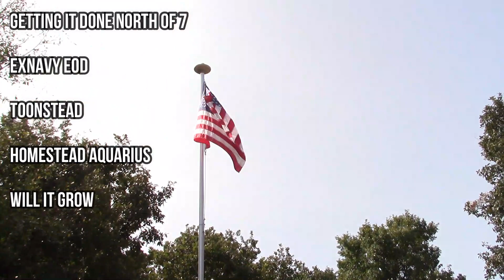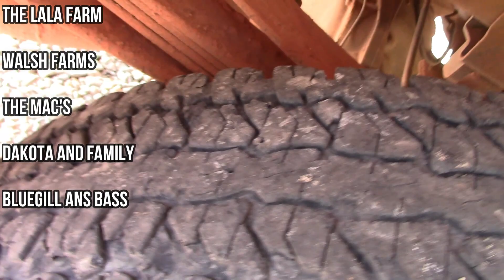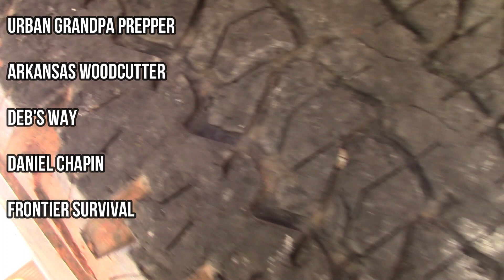Tuesday Shout Outs // 9/8/2020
Thanks everyone for your support and help and now lets help each other.

Our cabin Inz The woods
Luther, Ok 73054

Hello welcome to Our Cabin In The Woods.

Our story really started in 2013. We talked about being more self-relient. So we started looking for property. We found this 10 acres fully wooded oak property.

Our kids have all moved on and have the own family's. We sold our log home. 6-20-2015 is when we moved into our camper  on the property lived in it for 9 months while building our new 1600sq ft log home.

We have egg laying chickens, meat chickens, turkeys, pigs, and goats. We also have three  real nice gardens.

You will see more building, gardening, animals stuff and canning.

 O ya can't forget the star of the channel  WILLOW our Siberian Husky. She love going for rides and talks alot.

Canon Vixia HF R800 new camea.
Filmora9 Editing

HP Laptop Computer